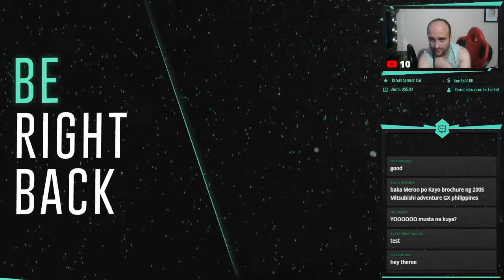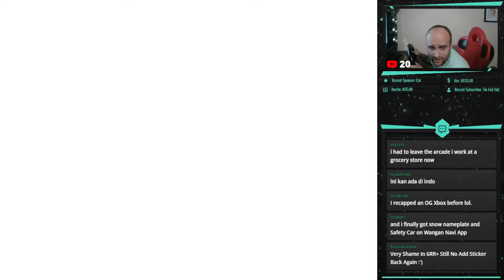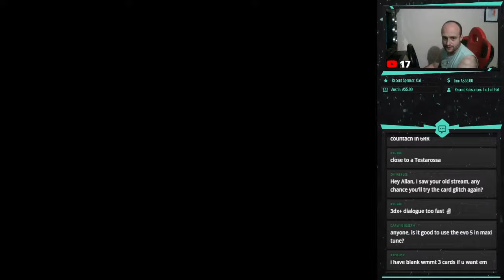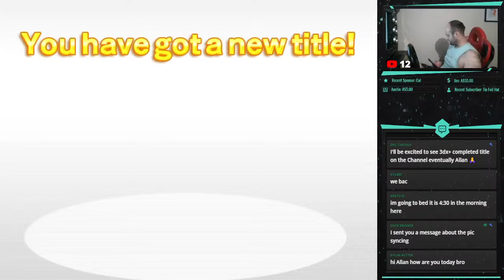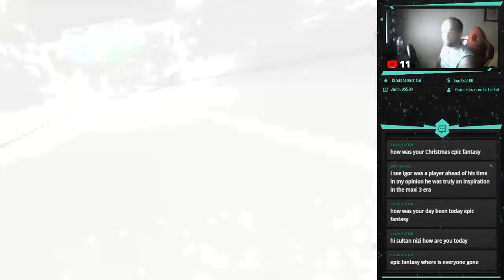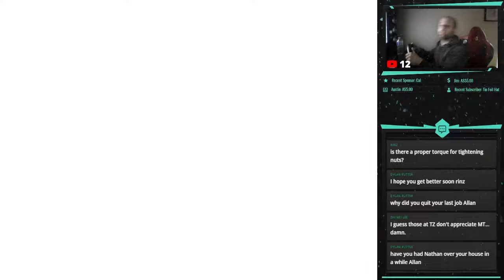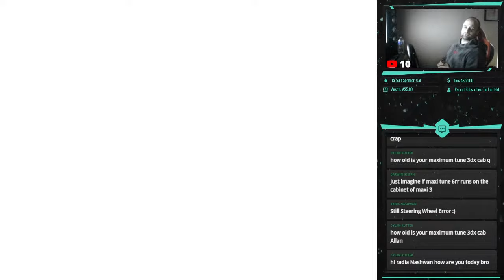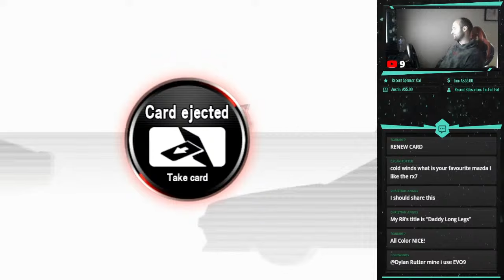10K Subscriber Week Special | Day: 02 - Tuesday | WMMT3DX+ Story Time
• Maulana Ilham
• Meutia Lestari
• Dean Meixner
• Festus Goh
• Choongie Studio HOME
• Sugiharta Sunjaya
• Maiziya putri
• Fatin Nurdini
• Alexander’s Asphalt
• JimmyKato
• Wmmt XAUST
• AsawaQ
• Iohan Padilla [Weed Soul]
• Radja Nashwan
• Witsarut 14
• DLXUE / SLM_VLT / Perth Australia WMMT
• Randy
• SamFed
• MRC WMMT
• Pちゃん
• Arotu97 [Weed Soul]
• jordan lmao
• wmmt_25
• Xman Adventures
• E- BigZ
• EpicgameEveryday
• TemReal
• JayTeelsHere
• Vayso.
• Thanwa Phetrsai
• Daffy
• Leon34 Channel
• Archangle1410
• TemReal
• Aldo Alviano
• Sxrfz
• Hyposphenous
• Maxxy
• Foood

IF YOUR NAME IS NOT HERE BARE WITH ME I'LL UPDATE THE LIST :)

So why not sign up??? here's the link!